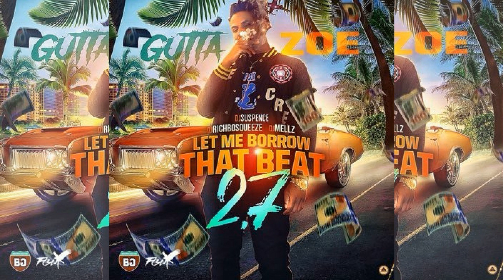Gutta Zoe - Gettin' Money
Follow: np DJSuspence, @DJMellz1017, @Kingogenius & @Gutta_Zoe!